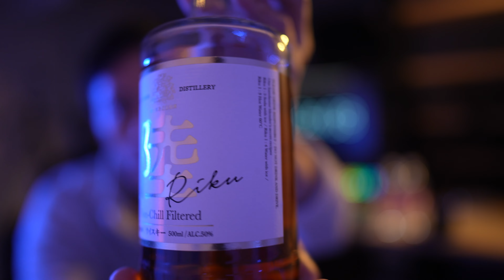【Sony α7C II】チップスターを食いながら、ぼやく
■撮影機材
⇒ソニー フルサイズ ミラーレス一眼カメラ α7CII

⇒ソニー 広角単焦点レンズ フルサイズ FE 24mm F1.4 GM G Master

⇒SmallRig ビデオ三脚 186cm

⇒RODE ロード Wireless GO ワイヤレスマイクシステム

⇒Manfrotto クイックシュー 長方形プレートアダプター 323

⇒SmallRig Vibe P96L RGBビデオライト

⇒Ulanzi スーパークランプ ボールヘッドアーム

⇒SLIK 一脚兼簡易三脚 スタンドポッドGX-N 4段レバーロック式